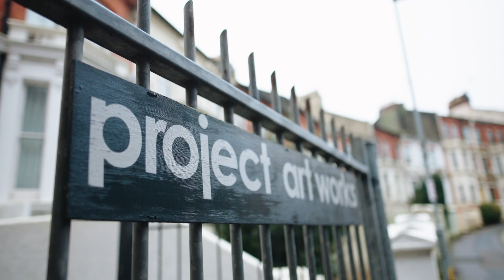Meet Project Art Works, recipient of the 2022 Award for Civic Arts Organisations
Project Art Works, based in Hastings, develops practice at the intersection of art and care, responding to neurodivergence, its gifts and impacts.

Project Art Works was one of the recipients of the 2022 Award, in recognition of the digital platform it created for its communities to participate in creative work and to stay connected from their homes during lockdown.

Footage credit: Siddharth Gadiyar, 2018, MANDALA 7, Project Art Works

Video produced by Preference Studios.